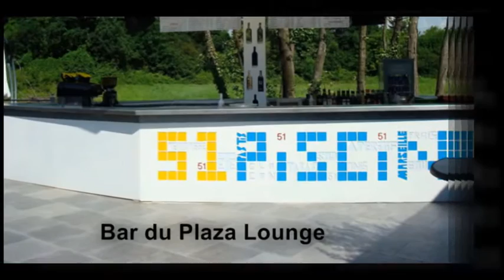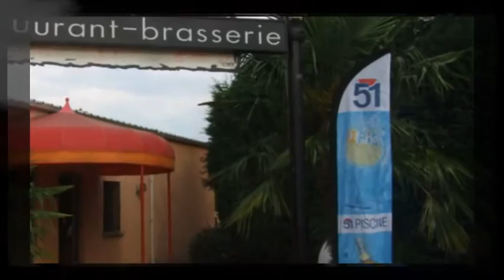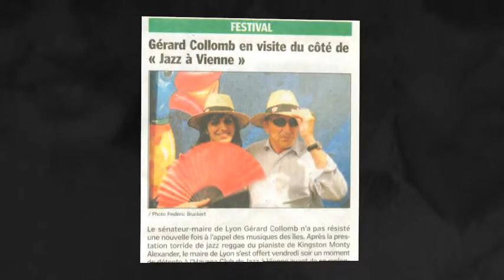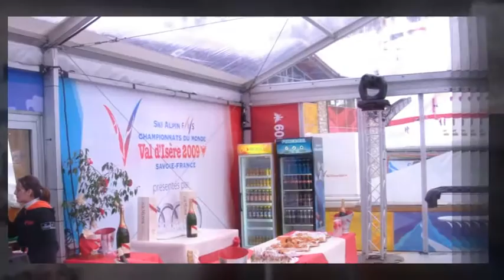Pernod 2010 Lyon en action.wmv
Retrouvez les bons moments de l'année 2010:
 "51 Piscine" Rue le Bec, La fresque de "Brusk" aux Terrasses d'Alex, le 1810, le Plaza Lounge, et sur les plus belles terrasses de la région
"Havana Club",: Festival Y Salsa, Concours de Flair au Club Pernod de Lyon, Jazz à Vienne...
"Mumm": Chez Paul Bocuse, Régis Marcon, au Diner en Blanc, aux Winter Games à Tignes, aux Championnats du monde de ski à Val d'Isère...